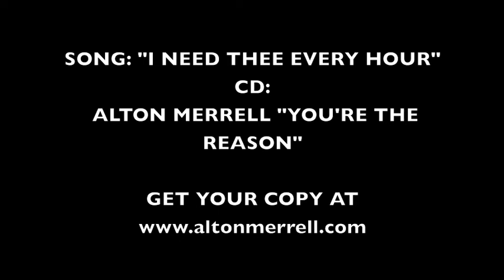How to play Rejoice by Israel Houghton (easy piano tutorial lesson)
A piano tutorial teaching you how to play "Rejoice" by Israel Houghton.

ONLINE LESSONS WITH DR. MERRELL